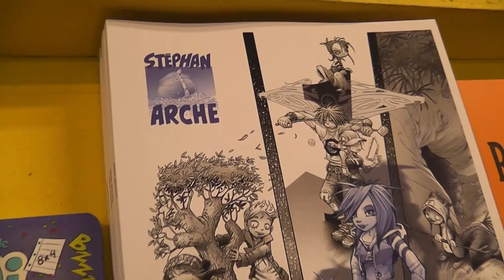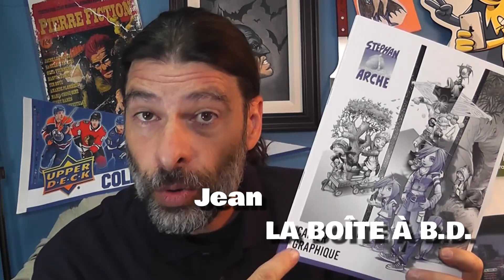Stéphan ARCHE et nouveautés francophones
Stéphan Arche te présente son cahier graphique.

Aussi : Héros du peuple tome 2, Rédemption tome 2 et plus!

3161-B Dagenais Ouest, Laval, Québec, H7P 1T8